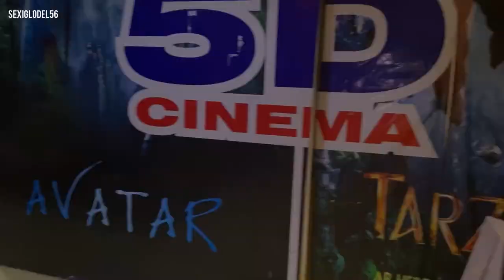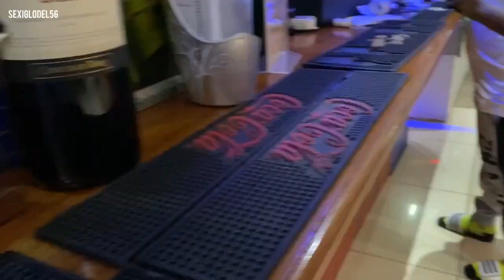PREGNANCY CRAVING: MY JOURNEY FROM AWKA TO BENIN CITY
VLOG :EASTER CELEBRATION WITH MY FAMILY IN NIGERIA …I MADE THE BEST FRIED RICE AND KFC CHICKEN